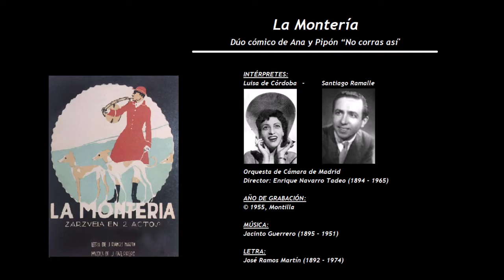La Montería - Dúo cómico de Ana y Pipón “No corras así' (1955)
INTÉRPRETES:
Luisa de Córdoba  - Santiago Ramalle

Orquesta de Cámara de Madrid
Director: Enrique Navarro Tadeo (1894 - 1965)

LETRA:
José Ramos Martín (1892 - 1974)